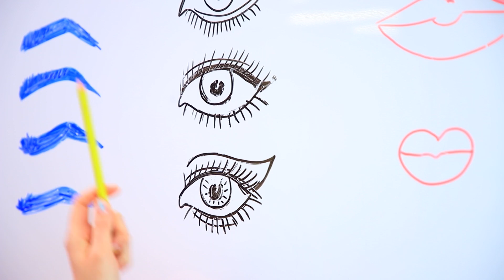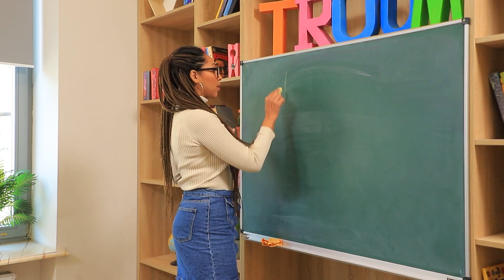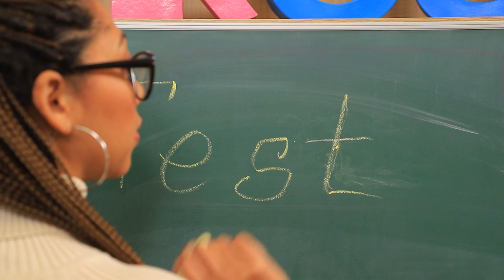9 Fournitures Scolaires Bizarres DIY a Absolument Essayer / Blagues Et Astuces a L'Université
Tes jours à l'université seront bien plus intéressants si t'ajoutes des fournitures scolaires originales dans ton sac à dos ! Comme par exemple, des affaires en forme de produits de beauté !

Matériel :
• Stylo à bille
• Cutter
• Embout de pinceau à maquillage
• Pâte à modeler céramique
• Colle blanche
• Paillettes
• Contenant de baume à lèvres en forme de rose
• Aimant
• Pistolet à colle
• Tube de rouge à lèvres vide
• Coton tige
• Crayon de couleur
• Glycérine
• Pipette
• Taille-crayon
• Simili cuir
• Feutrine
• Papier mousse
• Peinture acrylique
• Crayons de couleur
• Pince à cheveux
• Craie pour tableau
• Étiquette de mascara
• Faux ongles
• Vernis à ongle
• Formules imprimées
• Stick de blush
• Marqueur